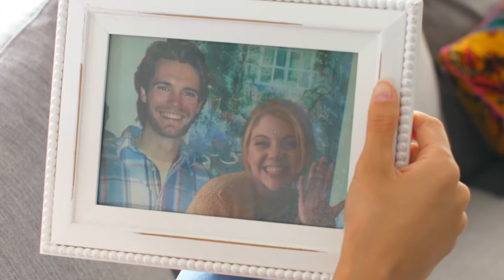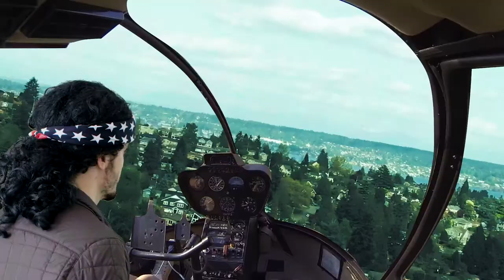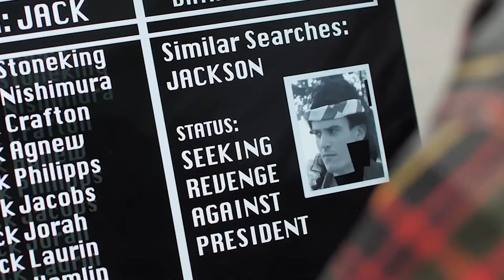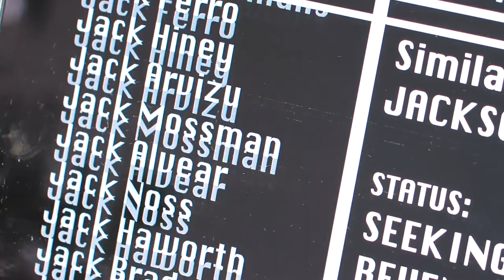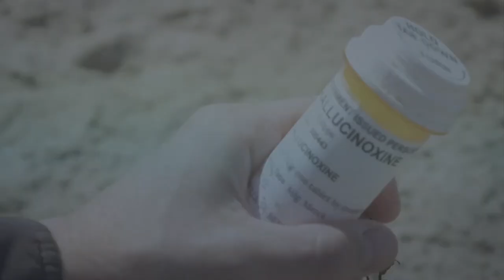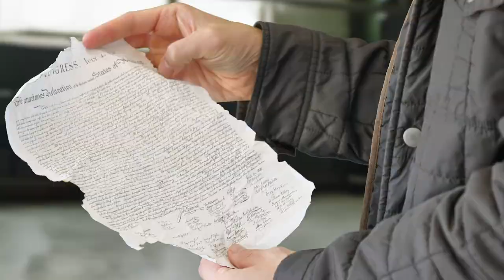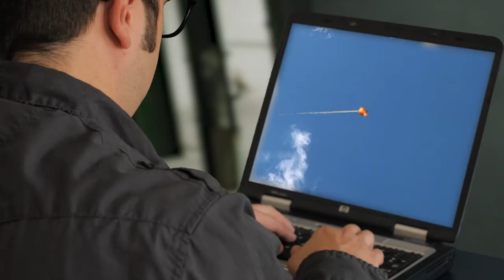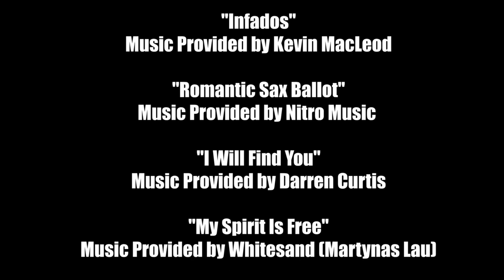American Spy Story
American Spy Story: A Movie Made in Quarantine. A short action parody that started filming 5 years ago and was finished during quarantine remotely and covid safe.

About American Spy Story:
American Spy Story is an over the top action parody that includes babies, bald eagles, and an action movie version of the President.